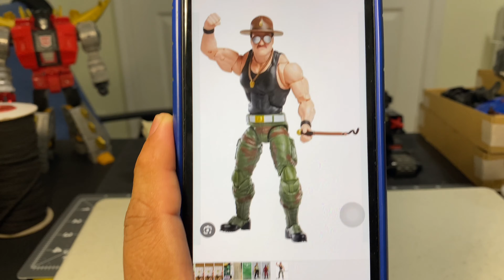GI-Joe Sergeant Slaughter Kitbash Figure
GI-Joe classified series and action force valaverse action figure custom.  Sergeant Slaughter action figure kitbash.

Video meant for the adult action figure collector.  Video not meant for kids.